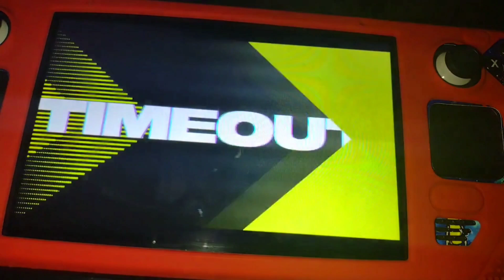MADDEN 23 COWBOYS VS. GIANTS (STEAM DECK) GAMEPLAY. WORKS AMAZING steamdeck madden23 #2023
MADDEN 23 plays amazing, I honestly haven't played a Madden game since PS2 lol but this game has a easy learning curve